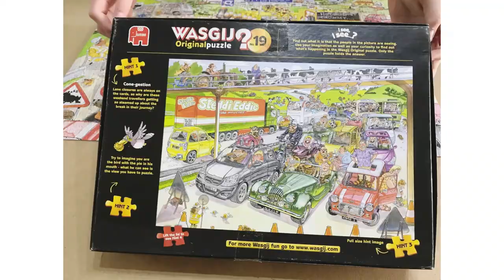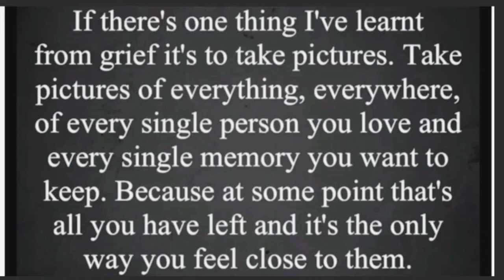Matty’s time lapse puzzles. Jigsaw 194. Lock down activities day 356. Wasgij 1000 piece. 25/2/2021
Musician: LiQWYD